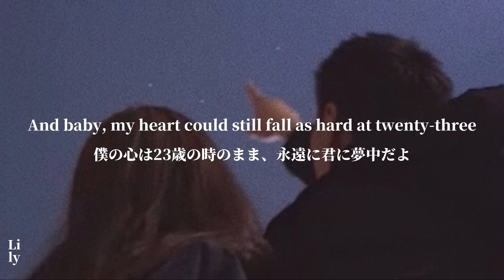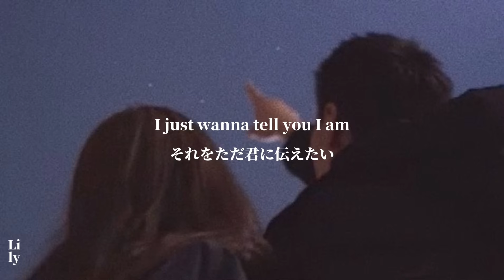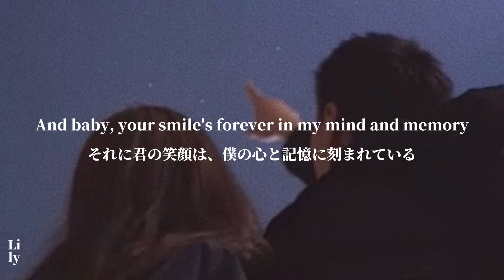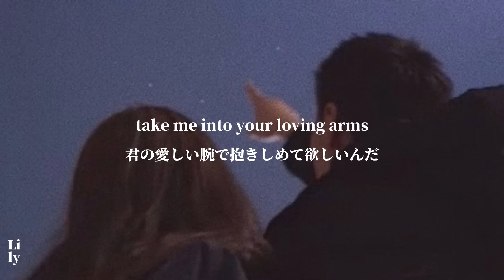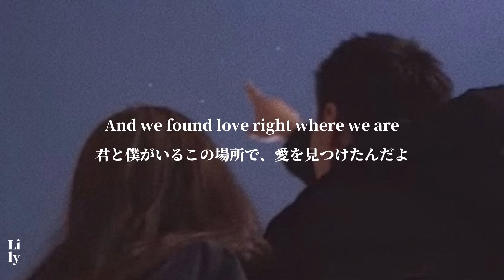〔和訳〕Thinking Out Loud - Ed Sheeran